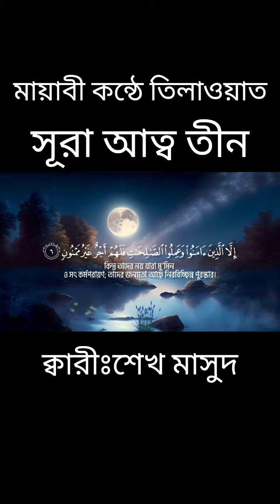সূরা আত্ব তীন।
সূরা আত্ব তীন,মায়াবী কন্ঠে এই তেলওয়াতটি শুনন।
ইনশাআল্লাহ মন ফ্রেশ থাকবে।